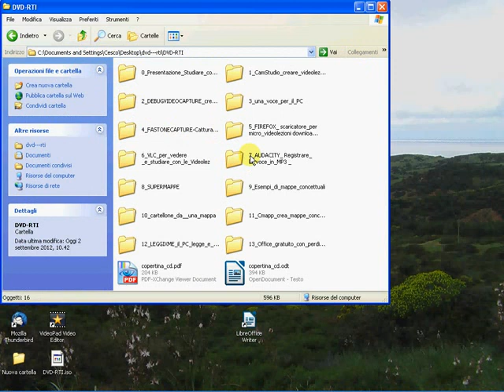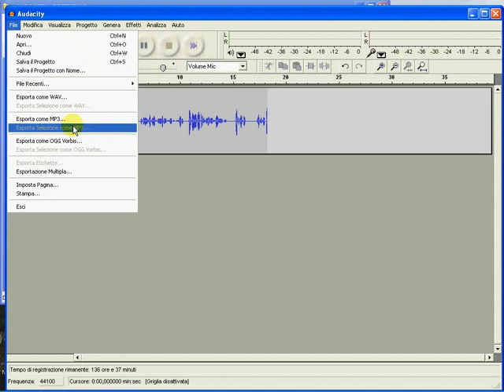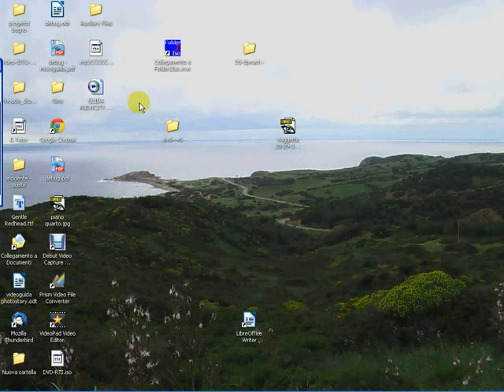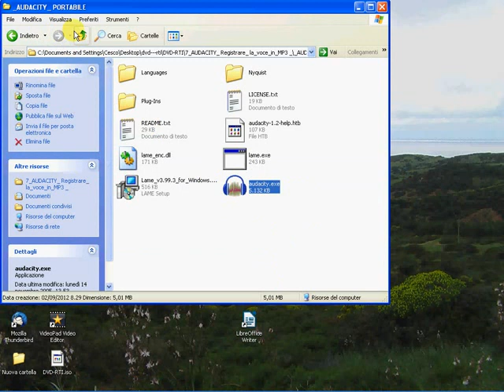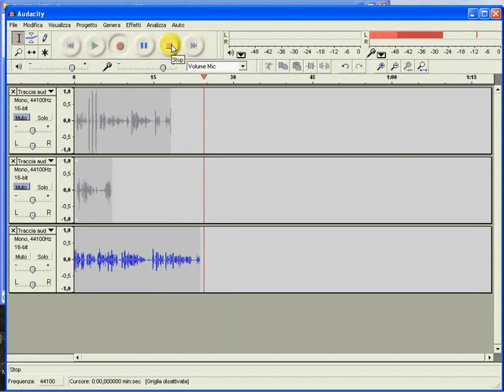Avideolezione su AUDACITY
Come realizzare MP3 con un software OpenSource
per LINUX- MAC windows